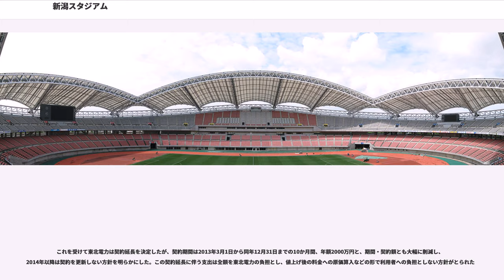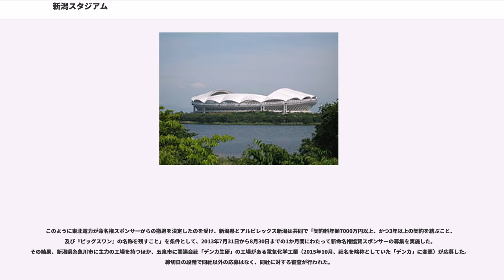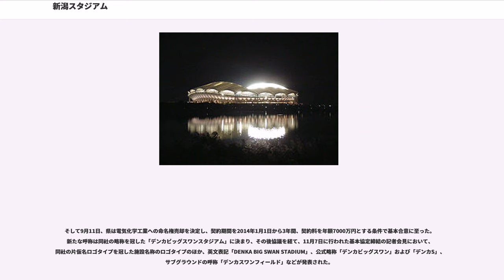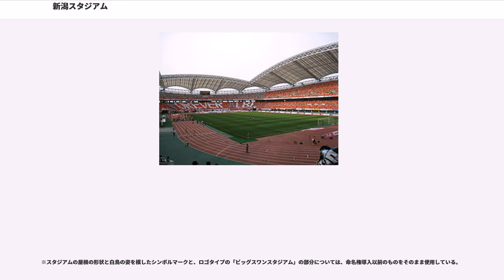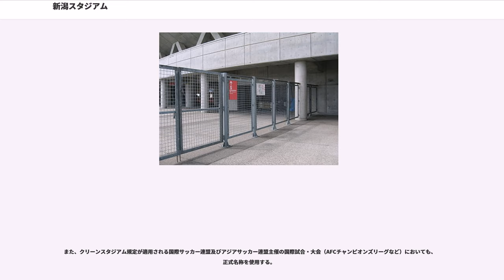新潟スタジアム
新潟スタジアム（にいがたスタジアム）は、新潟県新潟市中央区の鳥屋野潟公園のうち、新潟県スポーツ公園の園内に所在する陸上競技場。球技場としても使用される。東京都中央区に本社を置くデンカ株式会社（旧・電気化学工業）が施設命名権を取得しており、2014年1月1日からデンカビッグスワンスタジアムの呼称を使用している。
日本プロサッカーリーグ（Jリーグ）の正会員クラブであるアルビレックス新潟がホームスタジアムとして使用している。施設は新潟県が所有し、アルビレックス新潟・都市緑花センターグループが指定管理者として運営管理を行っている。

2009年の第64回国民体育大会（トキめき新潟国体）の開催に備えて、3万人規模のスタジアムとして設計された。後に2002 FIFAワールドカップの会場となることが決定したため、別途準備していた4万人規模の設計に差し替えて建設され、2001年に完成。隣接する鳥屋野潟に飛来する白鳥が羽を広げる瞬間と、スタジアムの屋根の形状に因んだ愛称「ビッグスワン」 (BIG SWAN) が、一般公募によって命名された。

2003年には、陸上トラックも敷設された。2004年に国内初の国際陸上競技連盟（IAAF）のクラス1認証を受け、将来的には国際規模の大会の開催も可能になった。

2017年現在、日本国内でIAAFのクラス1認証を受けている陸上競技場は当スタジアムの他、長居陸上競技場の2箇所である。

開場当初の愛称「ビッグスワン」は広く浸透しており、後述の施設命名権導入の際にもこの愛称を生かす形で呼称が設定されている。また所在地の地名に因んで「清五郎」と呼ばれる事もある。

なお、アルビレックス新潟サポーターの間では、単に「スワン」と言えば当スタジアムを指す。また、同クラブのマスコット「アルビくん」の妻は、当スタジアムの愛称に因んで「スワンちゃん」と名付けられている。

2005年、県は新潟スタジアムと隣接するサブグラウンドに施設命名権を導入する方針を決定した。毎年2億円前後の赤字運営が続いていたことから導入を決めたものである。同年12月から県内外の計80社に取得を打診したものの、年間1億2000万円、契約期間5年以上という条件については「新潟県内で知名度が高いとはいえ、県外では知名度がさほど高くなく、この条件は割高ではないか」という懐疑的な見方が強く、獲得に名乗りを挙げた企業は現れなかった。

2007年1月、新潟県を事業地域とする東北電力が命名権を取得する意向を表明し、同月17日に正式に売却申し込みを行った。東北電力は新潟スタジアムがアルビレックス新潟のホームスタジアムであることや、2009年に開催される国民体育大会（トキめき新潟国体）のメイン会場であることを考慮したとし「これらを通じて地域の活性化に貢献したい」と取得の目的を説明した。締切の1月24日までの間に応募した企業は他になく、県は東北電力の応募内容を審査した結果、2月1日に年間1億2千万円、契約期間3年（2010年3月10日まで）で東北電力と合意した。

県と東北電力が協議した結果、既に愛称「ビッグスワン」（"Big Swan"）が定着していることを尊重し、新潟スタジアムの呼称は「東北電力ビッグスワンスタジアム」（とうほくでんりょくビックスワンスタジアム、英文表記：Tohoku Denryoku Big Swan Stadium）に、サブグラウンドの呼称は「東北電力スワンフィールド」（とうほくでんりょくスワンフィールド、英文表記：Tohoku Denryoku Swan Field）にそれぞれ決定し、同年3月11日から変更された。また命名権による呼称を採用したのに伴い、スタジアムには公式の略称として「東北電力スタジアム」「東北電力ビッグスワン」と、加えて新聞のスコアテーブル等に使用するごく短い略称として「東北電ス」の計3種類が別途制定された。なお前者2つには優劣は設けられず、略称を使用する場合にはいずれかを選択して使用できるものとし、サブグラウンドには略称は設定されなかった。

東北電力は2008年秋以来の不況による電力需要の落ち込みや原油高の影響で、2009年3月期決算で初の経常損失を計上するなど経営...